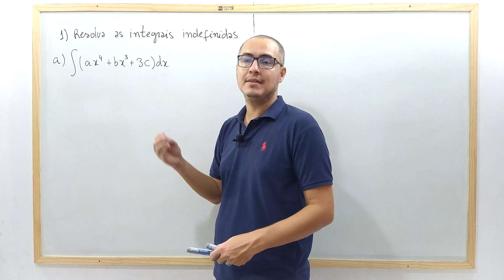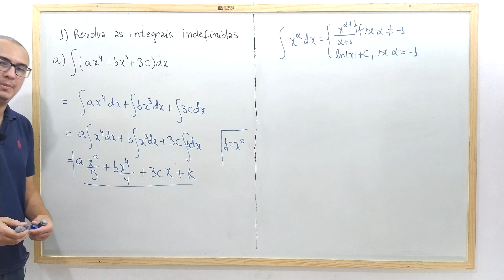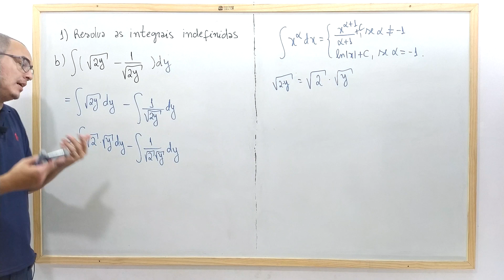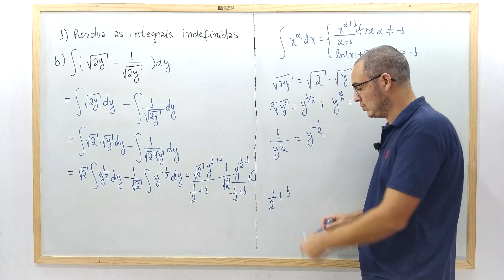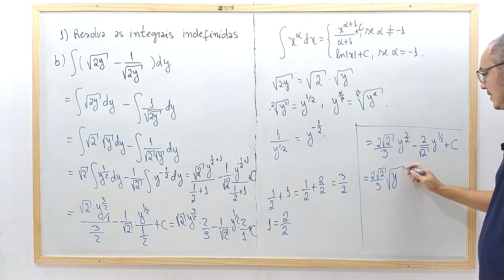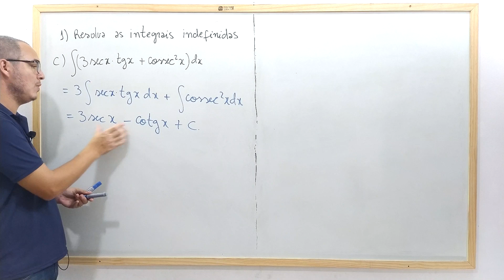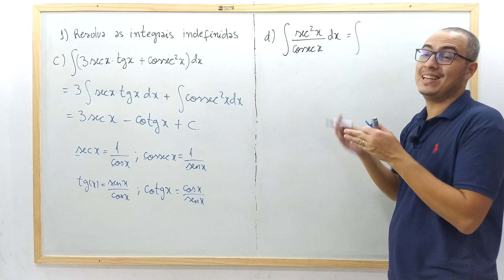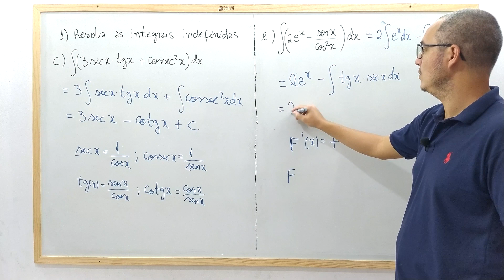INTEGRAL INDEFINIDA EXERCÍCIOS RESOLVIDOS - CÁLCULO 2 - AULA 3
Integral Indefinida pode ser encarada como um processo inverso da derivação. Iremos resolver alguns exercícios sobre integração indefinida que  servirá de modelo para resolução de outros exercícios.
Veremos na aula que estar com a matemática básica em dias vai facilitar na hora de encontrar as primitivas das funções que desejamos integrar.